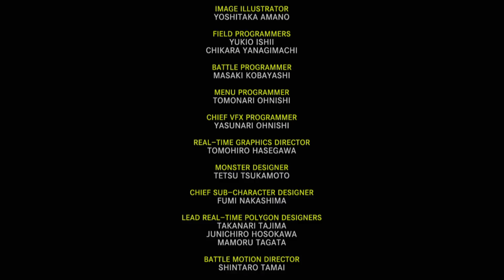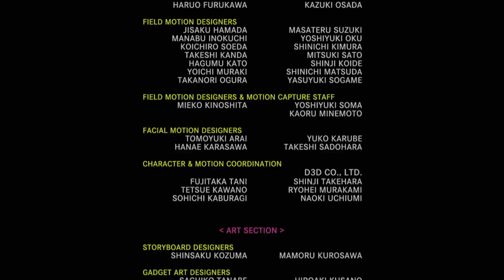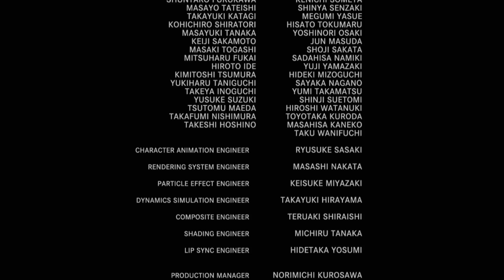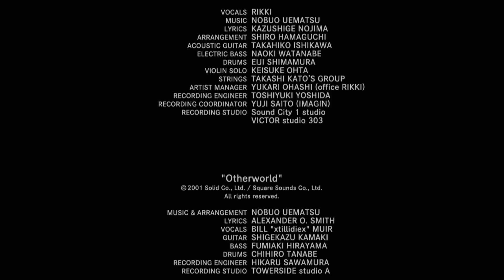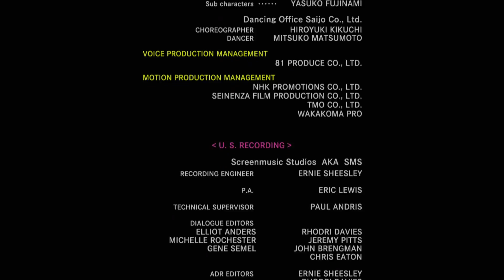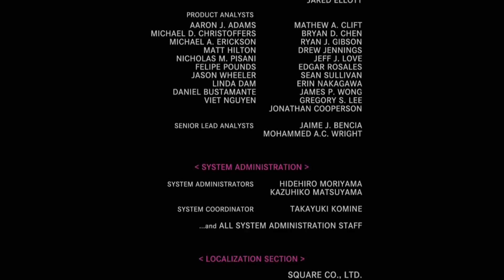Final Fantasy X HD - Final